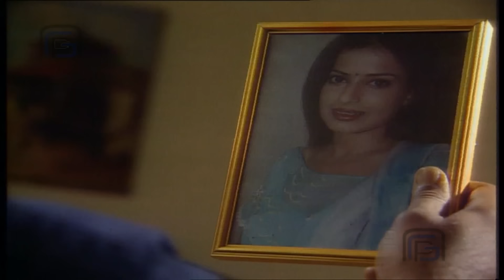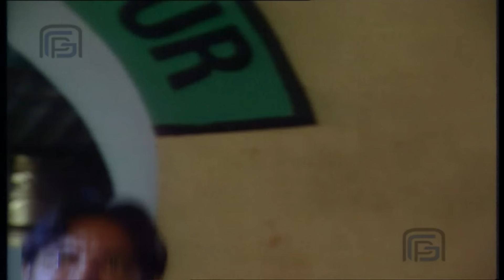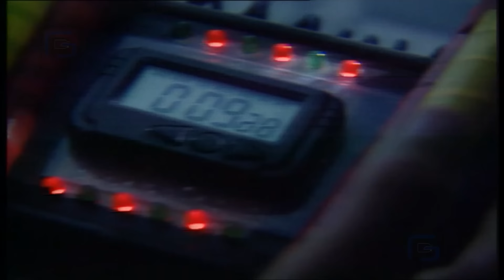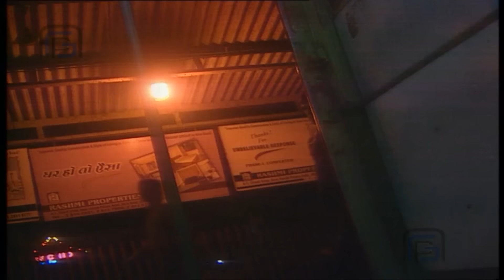Haunted Train Whose Spirit Is Still Searching For The Killer | Why | Best English Horror Movie 2024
Full Exclusive Horror Movie 2024

English Superhit Horror Movie in english 2024